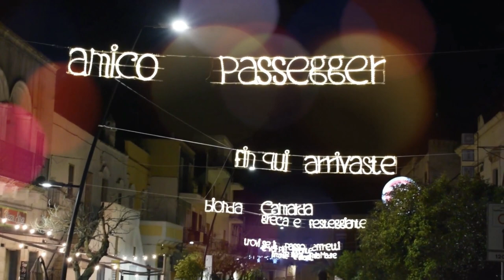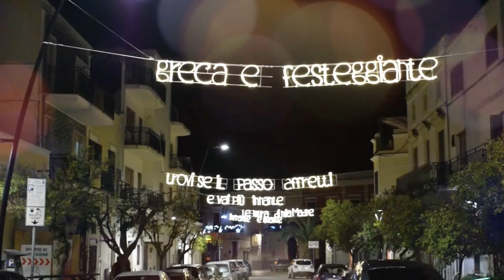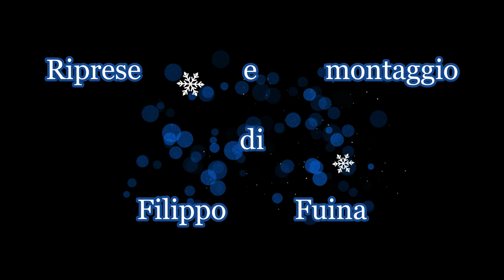VIDEO CHRISTMAS IN LIGHT 2022 BERNALDA (MT)